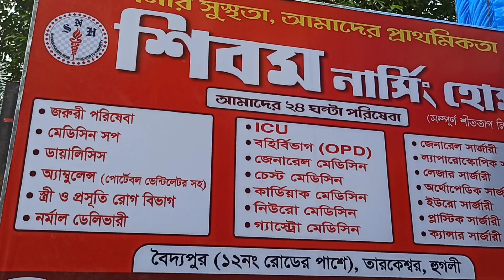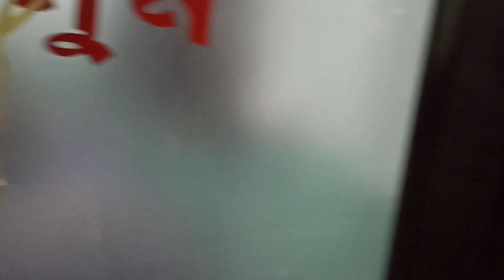শনিবার Tarakeswar shibam nursing home উদ্বোধনে আমি পুতুল Haripal থেকে. enjoy day 5misali pisi.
শনিবার Tarakeswar shibam nursing home উদ্বোধনে আমি পুতুল Haripal থেকে. enjoy day 5misali pisi chanel.
আমি পুতুল Haripal থেকে. আমার পাশে থাকুন নমস্কার